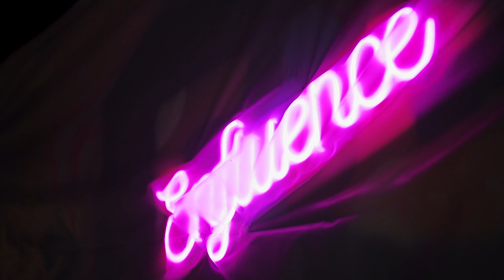YKDV Bossman Fat - Lights On (Official Music Video)